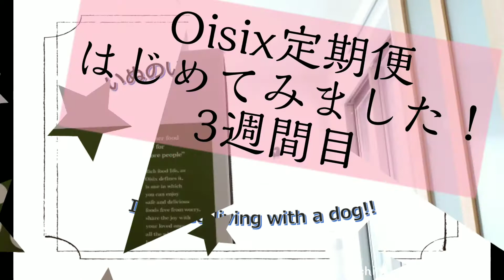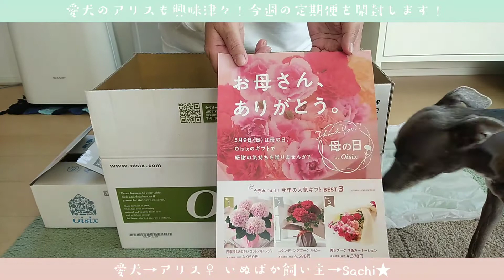Oisix・オイシックスの定期便はじめました！アリスと一緒に開封！トッピングごはんもつくったよ！イタグレのアリスと犬ばか飼い主の日常・犬のいる暮らし・#97・イッヌのいる暮らし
お試しセットを頼んで、定期便を始めることにしました。
アリスはお試しセットに入っていたニンジンがお気に入りみたいです♡

2021年４月５日配達分
【牛乳とか飲み放題】
有機栽培バナナ
生クリーム入食パン6枚×２

【Kit】
鮭ムニエルのお手軽タルタルソース
味しみやわらか！牛肉とニラの肉豆腐

【その他】
ふるふるとろける濃厚こだわり極プリン×２
甘くみずみずしい春のフルーツかぶ

【冷凍】
油抜き不要！ふっくらジューシーきざみ油揚げ
丼や海鮮ちらしに！マグロ・サーモン・赤エビ
薄めで揚げ焼きしやすい！練りこみチーズささみフライ

Sachi★
2016年6月より、いぬのいる暮らしがはじめました。
イタグレちゃんに出会い、アリスと名付け一緒に暮らしています。
『いぬのいる暮らし』が少しでも楽しくなるように、
楽しい事も困った事も、共有しあえたら素敵だなと思います。
たくさんの方と『いぬのいる暮らし』を楽しみたいです。

⇩Instagramしています。
⇩Blogしています。

音楽
YoungMinds
作曲者
Dynamedion
レコード会社
Dynamedion